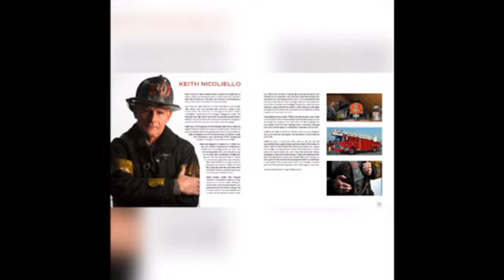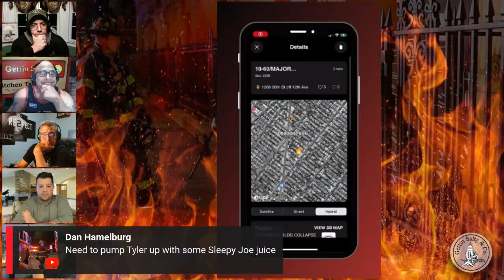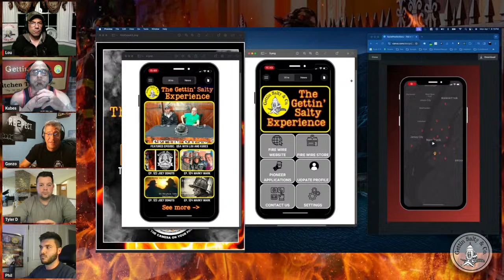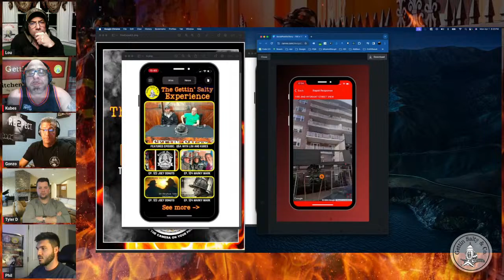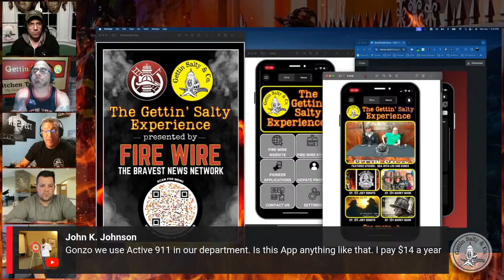GETTIN’ SALTY EXPERIENCE PODCAST Ep. 195 - NYC FIRE WIRE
GETTIN’ SALTY EXPERIENCE PODCAST Ep. 195
Be sure and join us our YouTube channel. Our special guests will be the boys from NYC Fire Wire. They provide accurate and timely information about Fires and Emergencies in hopes of spreading the word of the incredible acts of bravery performed daily by NYC’s Emergency Services. They are committed to spreading the word and assisting other FDNY members in need, events and fundraisers. They are also are dedicated to standing behind our Police Force.

We will also be discussing a big reveal between both companies and some very exciting news for the future. Should be a doozy🥴😎👍🏼. You don’t want to miss this one. You can also Listen to our podcast ...we are on all the players 🎧🔥 itunespodcast spotifypodcast iheartradio googlepodcast and of course
2h.